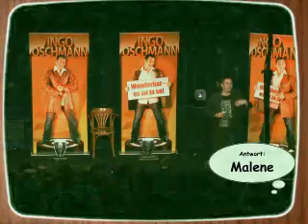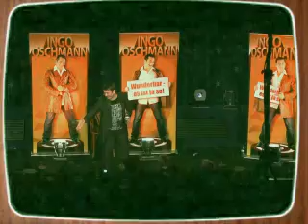Ingo live in Kleve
Live Auftritt am 18.April  2010 mit seinem Programm "Wunderbar - es ist ja so"